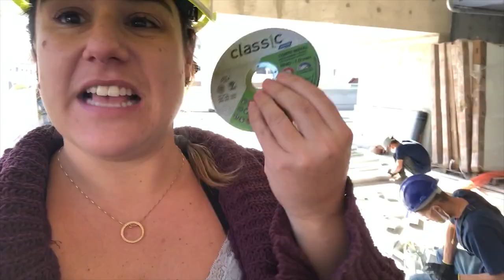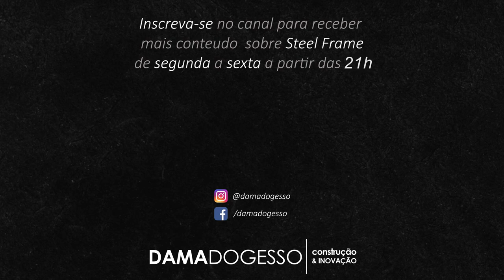FACHADA DESNIVELADA E TRUQUES NA OBRA - Diário de Obra 3 | Dama Em Ação | Helena em SP